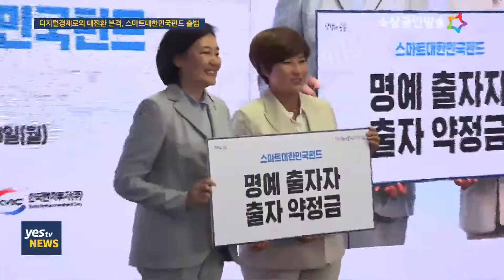[yestv뉴스] 디지털경제로의 대전환 본격, 스마트대한민국펀드 출범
중소벤처기업부는 20일, 스마트대한민국펀드에 참여하는 멘토기업 등과 함께 ‘스마트대한민국펀드 출범식’을 개최했습니다.

스마트대한민국펀드는 포스트 코로나 시대에 대비해 대한민국의 디지털 경제로의 전환을 앞당기기 위해 조성되는 정부의 상징적인 펀드로서 한국판 뉴딜 분야의 혁신 스타트업·벤처기업의 글로벌 시장 선점과 일자리 창출을 뒷받침하게 될 것으로 기대됩니다.

한편, 이번 행사에는 박세리 대표가 스마트대한민국펀드 명예 출자자로 참여했습니다.

위기 극복의 아이콘인 박세리 대표는 98년 US 여자 오픈 경기에서 맨발 투혼으로 역전 우승을 하며, 국민에게 희망과 용기를 줬던 국민 스포츠 영웅입니다. 더불어, 최근에는 비대면 기업인 온라인 골프 교육 콘텐츠 기업인 바즈인터내셔널을 설립한 창업가이기도 합니다.

중기부는 박세리 대표의 명예 출자자 참여 배경으로 “국민들 사이에서는 박세리 대표의 맨발의 풀스윙이 위기를 정면으로 돌파하는 상징처럼 회자된다”면서 “국내 비대면‧바이오‧그린뉴딜 기업들이 코로나19를 정면 돌파하고, 글로벌 시장을 선점하는데 있어 희망의 상징이 되길 바라는 의미를 담았다”고 밝혔습니다.

박영선 중소벤처기업부 장관은 “스마트대한민국펀드가 디지털 시대로의 전환 과정에서 대한민국의 힘을 다시 한번 보여주는 대표적 사례가 되길 기대한다“고 밝혔습니다.